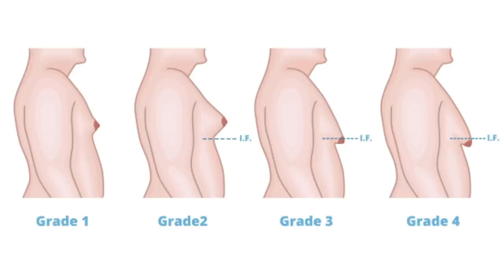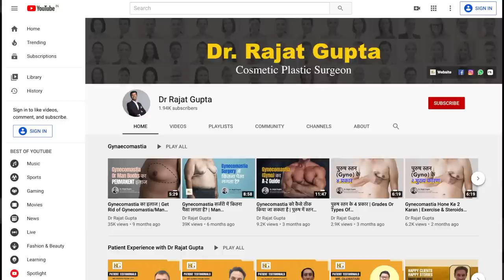Get Rid of Gyno Forever | Manboobs | Gynecomastia Treatment | Dr.Education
At RG Aesthetics, India’s best plastic surgeon, Dr. Rajat Gupta is at your service! With 10 years of experience, board-certification, and international recognition, Dr. Gupta helps you meet all your aesthetic goals.

Address : B11 Gujranwala Town, part 1 Delhi 110008

* 1 year in Medical ICU.
* 1 year in Emergency & Casualty.
* 3 months each in Surgery, Neurology, Pediatrics and Family medicine.

CLINIC ADDRESS:
1) Dr. Paramjeet's Clinic  HEALTH & HEART CLINIC - 257 Shakti Khand 4 Indirapuram Ghaziabad UP - 3km from Vaishali metro
2) OPD in Yashoda Superspeciality Hospital - NEHRU NAGAR III GZB.

Thanks & Regards
Dr.PARAMJEET SINGH